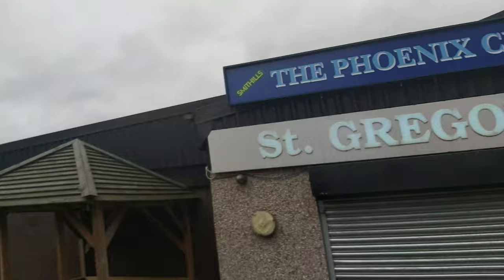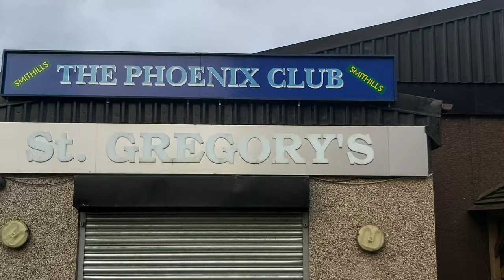Jack Harrop tour of the Phenoix Club in bolton famous for Peter Kay's 'Pheonix nights' 2020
This video was captured on the 5th January 2020 as a life long fan Jack Harrop had always wanted to visit St gregorys aka The Pheonix.

Tour inside & outside the club and see him recreate some of the classic series scenes